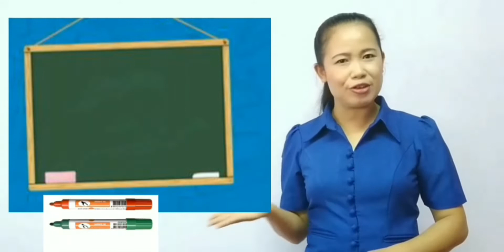ອະນຸບານ: 1 ຫົວຂໍ້: ເຄື່ອງໃຊ້ໃນຫ້ອງຮຽນ ແລະ ສັນຍາລັກ || ສອນໂດຍສາວຄູ ໄພວັນ ແລະ ສາວຄູ ດວງຕາ